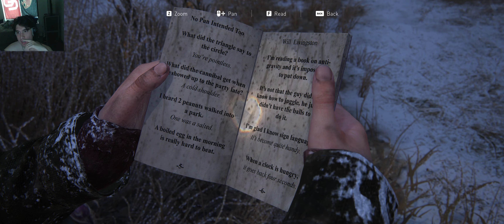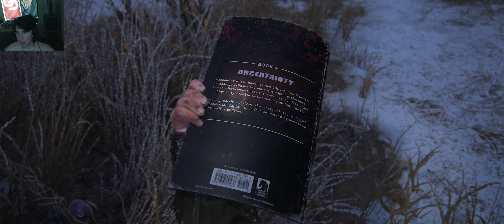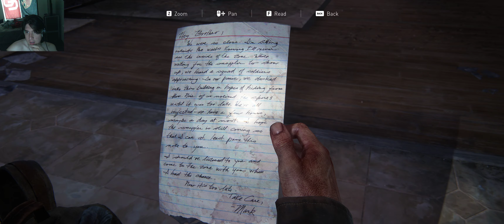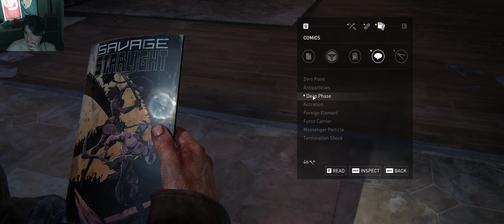The Last of Us Part 5